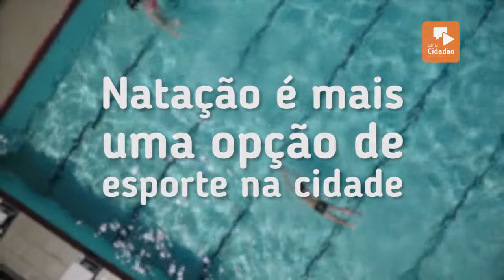TV Banqueta - Papo Vitrola - Jader e Dodô - 27/03/2019